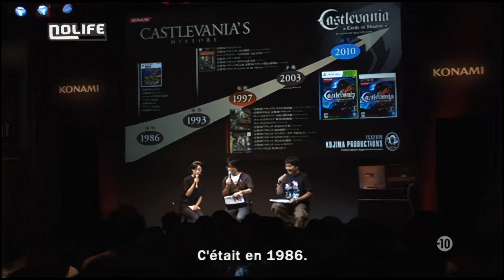Tôkyô Game Show 2010 10/12 - Nolife Reportages